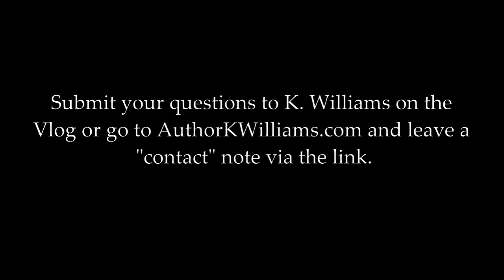The Blue Honor Vlog Ep 59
Welcome back for another installment of The Blue Honor Vlog. As a subscriber, you’ll get episodes of Shagbottom Theater,  updates from the blog, and watch the process of making book trailers. And! You’ll be first in line to see it all. Once a video is ready, it’s uploaded, and you don’t have to wait for it to come out on the blog or even in the newsletter. Let’s get started!

Today’s question is: Will The Lucent Rise be the last of Trailokya?

With the final book of the trilogy, I am sure there will be some concern that all the time invested in these characters and this story will be abandoned instead of seeking to write Trailokya sequels. It’s tempting to walk away. They say, leave while it’s still good, after all. But, what matters is if there are stories still to tell in that universe.

A long time ago, I started out writing high fantasy. It was what I was most into. Yet, I found myself just rehashing a lot of the same old stories already twice told. Don’t get me wrong. There are authors out there who work with the genre that do amazing things. My friend AEM is one of them. Cannot wait to dig into her work! Centaurs!!

When I realized that I did not have a story to tell in these realms, one that felt strong enough to stand with the others, I walked away. I kept the drafts, but focused on historical writing instead. It was in that genre that I grew my craft and studied. There are a number of stories I have planned under historical fiction, including the sequel to OP-DEC.

As many of my readers know, I take my time crafting each work. So, that means you could be waiting a few years for the next part. Although Trailokya was penned consecutively in the draft phase, any further additions would come follow quite some time after. Trailokya sequels would all need continuity checks. The effort would not be easy!

But will I invest that time to create Trailokya Sequels? Do I have any planned? What does it look like? What can readers look forward to, if anything? How about prequels?

You’re going to have to watch the vlog to find out!